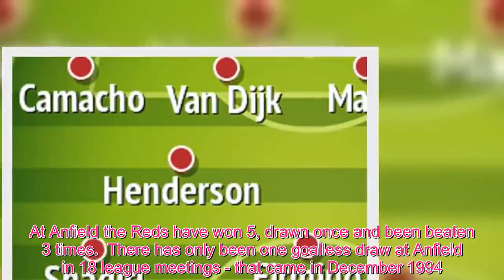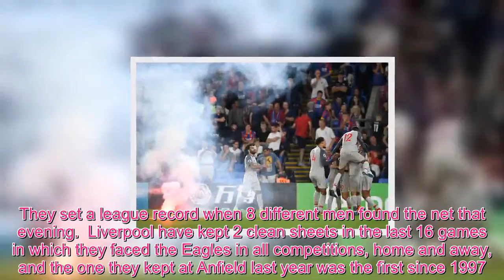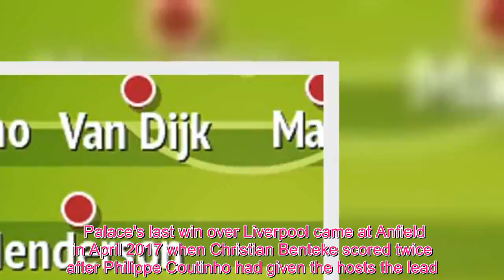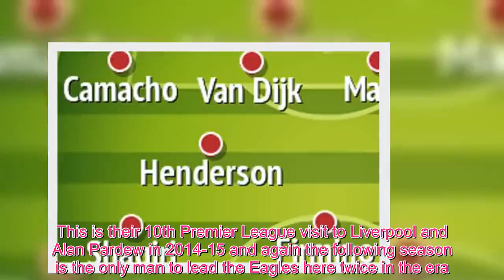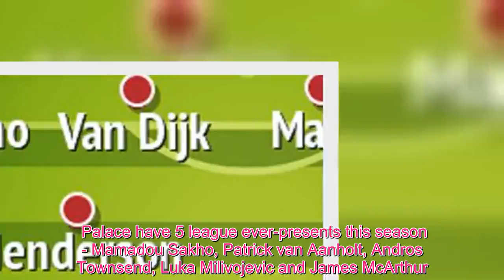How Liverpool can set astonishing new landmark against Palace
Head To Head League Record. Overall: Liverpool 21 wins, Crystal Palace 9 wins, 7 draws. At Anfield: Liverpool 12 wins, Crystal Palace 4 wins, 2 draws.  Liverpool beat Palace 2-0 at Selhurst Park in their second game of this season. James Milner converted a penalty on the stroke of half-time after Mamadou Sakho had fouled Mohamed Salah.  Palace then had Aaron Wan-Bissaka sent off on 75 minutes for fouling Salah before Sadio Mané wrapped up the points deep into stoppage time and in the process scored his club's 100th against the Londoners in all meetings (52 games).  It was Liverpool's fourth successive league win at Selhurst (fifth in all competitions) while in contrast the last 4 Anfield encounters have seen the Reds win once and lose 3.  In this fixture last season a single goal from Sadio Mané settled the game.   The Reds are seeking a second successive league double over Palace. Home and away Liverpool have won the last 3 against Palace - they have never won 4.  In the Premier League Liverpool have won 11 meetings with 3 draws and 5 defeats. At Anfield the Reds have won 5, drawn once and been beaten 3 times.  There has only been one goalless draw at Anfield in 18 league meetings - that came in December 1994.  The Reds' biggest ever top-flight league win came in September 1989 when the Reds won 9-0. They set a league record when 8 different men found the net that evening.  Liverpool have kept 2 clean sheets in the last 16 games in which they faced the Eagles in all competitions, home and away, and the one they kept at Anfield last year was the first since 1997. Those 2 shut-outs have come in the last 3 meetings.    Video Loading  Video Unavailable  Click to play Tap to play   The video will start in 8Cancel  Play now      Milan Baros is the only player to score a hat-trick in a league game between the sides doing so in November 2004 in a 3-2 Reds win.  Sadio Mané has scored in each of the last 3 league encounters with the Eagles. No Liverpool player had previously ever achieved that feat.  Andy Robertson made his Reds debut in this fixture last season.  After failing to score at Anfield in the league since April, Roberto Firmino hit a hat-trick against Arsenal in their last home game. He has 4 goals in his last 3 league outings.  The Reds have won all 10 Premier League games this season when Xherdan Shaqiri has started.   Liverpool are 5 goals short of recording 50 in all home league games against today's opponents.  Since the defeat to Palace in April 2017 Liverpool have gone 31 league games unbeaten at Anfield, winning 22 and drawing 9. They have conceded 13 goals and kept 21 clean sheets in that sequence. The current run is their joint-third longest in history.  Last weekend's 1-0 victory at Brighton saw Liverpool's 50th league clean sheet under Jurgen Klopp. 42% of those have come since Virgil van Dijk made his league debut in January 2018.  The Reds are 2 goals short of recording 1,000 at Anfield in the Premier League era.  Liverpool's c